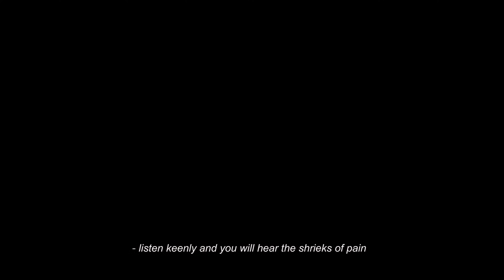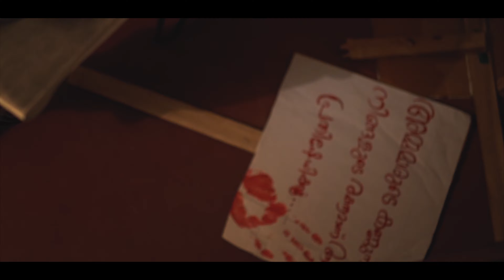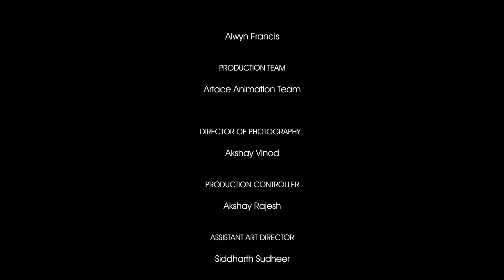നിശബ്ദ നിലവിളി | Malayalam Short Film | Nishabdha Nilavili | Saraj | Artace Academy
A Student Short Film | Artace Academy Kannur
എത്രകാലം സംരക്ഷിക്കാൻ പറ്റും നമുക്ക്❓ആസിഫ വളർന്ന് നിർഭയ ആകുന്നത് വരെയോ

Artace Academy Productions
Direction | Saraj
Story/Written | Arya kk , Arunima MM
Story Board | Akshay Rajesh , Preegha PP , Athira CV
DOP | Akshay Vinod
Music | Aswin Suresh
Editing | Artace Animation Batch 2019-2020
Dubbing/BGM/Sound FX | Artace Studios
Makeup | Akshay Rajesh
Assistant Director | Siddharth Sudheer
Art Director | Alwyn Francis